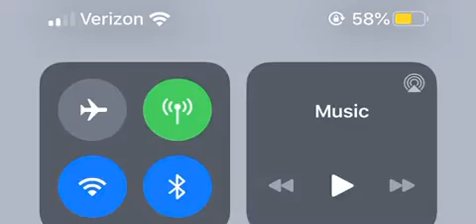Newsmax TV w/ Gov Walker, Heidi Collins, & Kylie Jane Kremer (Women for America First) 7.14.2020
Women for America First Executive Director, Kylie Jane Kremer, joins Newsmax TV to discuss letter sent to NYC Mayor Bill De Blasio requesting to paint a mural on NYC streets. Wisconsin Governor Scott Walker and Heidi Collins weigh in.